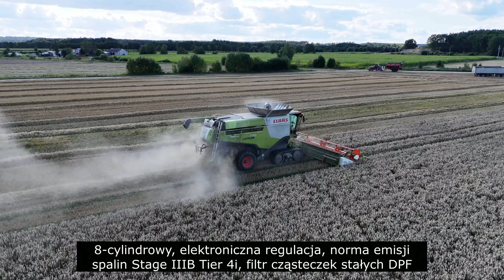ROLNICY Z DRONA - CLAAS LEXION 770 |4K